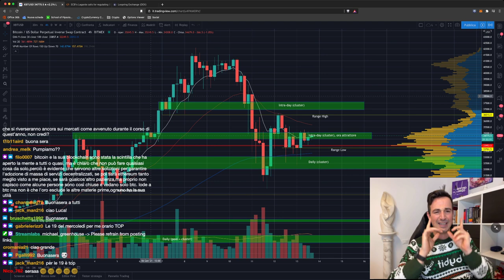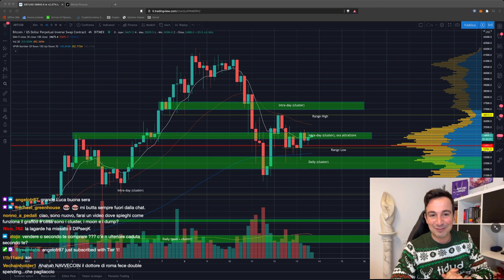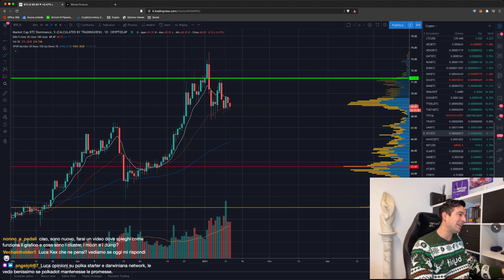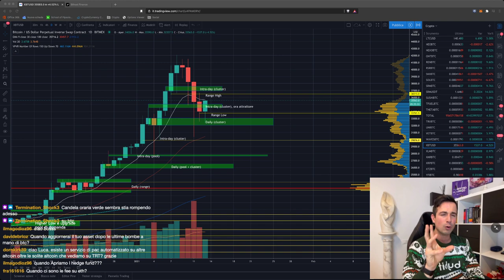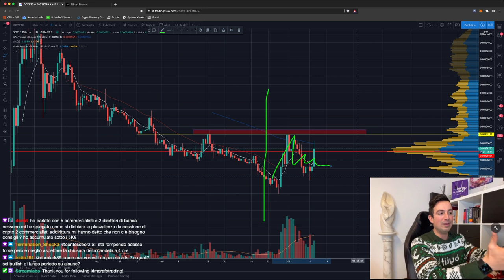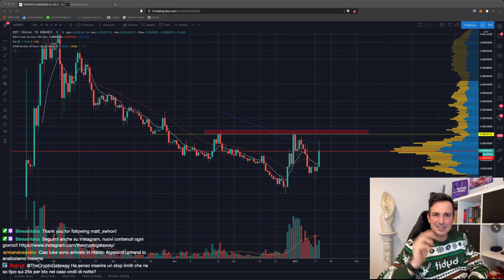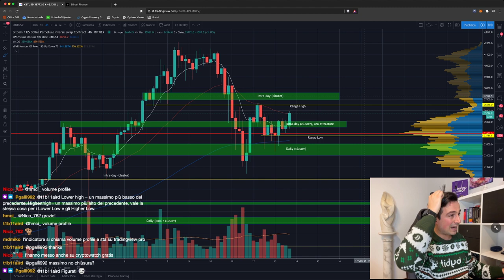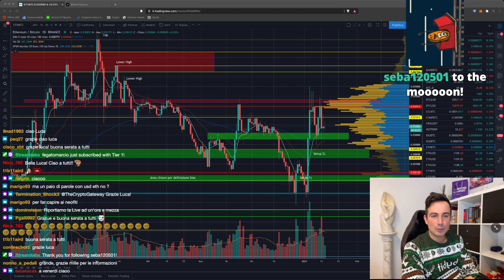BITCOIN: Il RITRACCIAMENTO potrebbe NON essere finito! | ALTSEASON alle porte?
ATTENZIONE con la FOMO su Bitcoin: il ritracciamento potrebbe non essere finito! Le Altcoin, invece, sembrano belle cariche... Alt season in arrivo?

Argomenti trattati oggi:

00:00 Intro e saluti
02:30 Lagarde su Bitcoin: è solo speculazione e roba losca
04:10 Liquidity Mining su Loopring: come funziona?
10:00 Analisi AAVE/BTC
13:05 Analisi SNX/BTC
17:12 AltSeason alle porte?
22:30 Il massimalismo di Bitcoin è sbagliato?
29:20 Dove iniziare il trading per un neofita
32:30 Analisi DOT/BTC
40:20 C'è il rischio che Bitcoin abbia un bug o che l'hashrate crolli?
42:33 Mining Ethereum in Italia: è sostenibile?
47:00 Analisi grafico Bitcoin e ETH/BTC